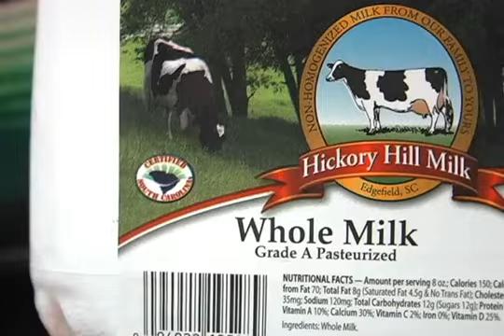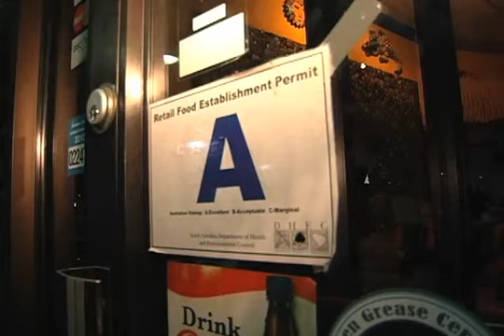acapulcos mex res812 638x426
Drop into Acapulco Mexican Restaurant and Tequila Bar for good times and great food. The restaurant is a neighborhood favorite, and offers a casual, friendly dining atmosphere that you and your friends are sure to enjoy. Acapulco Mexican Restaurant and Tequila Bar also features a friendly, professional staff of great people, who will make sure you enjoy your visit and that Acapulco Mexican Restaurant and Tequila Bar lives up to its reputation for pleasant dining and superb cuisine. The menu offers an inspired array of selections that is sure to satisfy everyone in your group, every time. Be sure to ask your server about new selections, daily specials, and special chef's creations. Whether you're in the mood for casual dining or a special occasion, Acapulco Mexican Restaurant and Tequila Bar is sure to please.